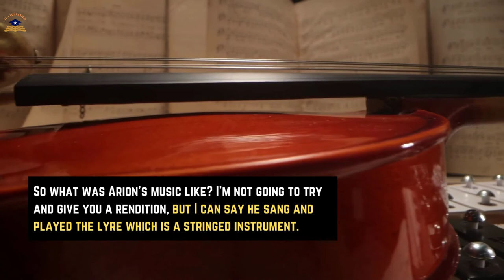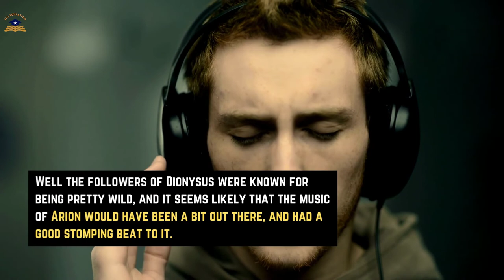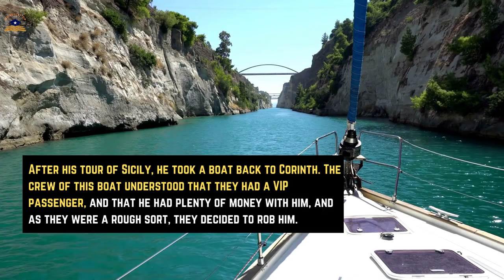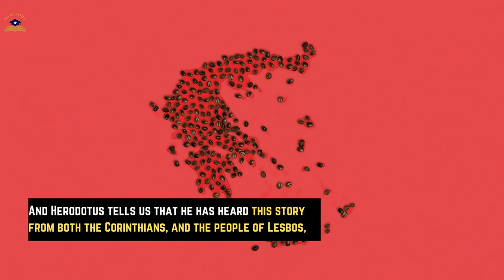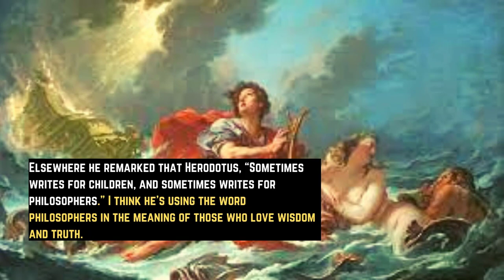A musician riding a dolphin| Herodotus, Arion and the Dolphin| Learn English Through Story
I’m here with another story from the Histories of Herodotus, written two and half thousand years ago. Some people think that this particular story is a myth - but I’m not so sure. See what you think?

Learn English For Beginner English Reading and Listing Practice

This is a "Spoken English" Educational Channel. Do you want to Learn English? Note: - Full Credit to Owner. All Images, Picture, Music show in the video belongs to the respected owners.